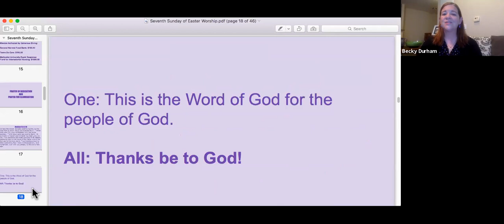Sermon The Great Commission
Rev. Becky Durham
Peace Presbyterian Church